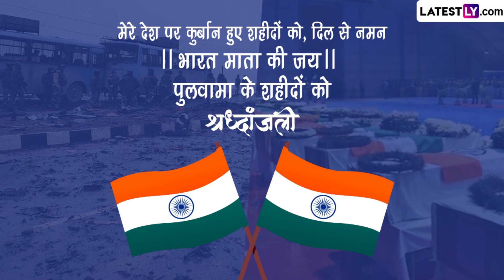Pulwama Attack: पुलवामा हल्ल्यात शहिद झालेल्या वीरांना सोशल मीडियाच्या माध्यमातून करा नमन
14 फेब्रुवारी रोजी 2019 रोजी पाकिस्तानच्या दहशतवाद्यांनी पुलवामा येथे हल्ला केला होता. पाकिस्तानच्या दहशतवाद्यांनी केलेल्या हल्ल्यात जवळपास 40 जवान शहीद झाले होते. आम्ही काही संदेश घेऊन आलो आहोत, तुम्ही श्रद्धांजलीचे संदेश शेअर करून शहिदांना श्रद्धांजली वाहू शकता, संपूर्ण माहितीसाठी पाहा व्हिडीओ